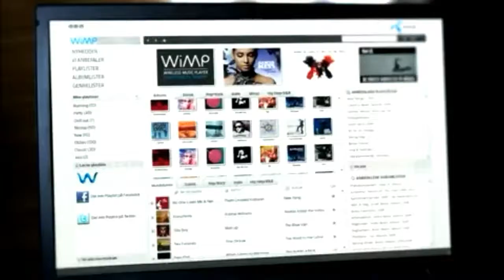Telenor Musiktjenesten WiMP reklame (Danish commercial)